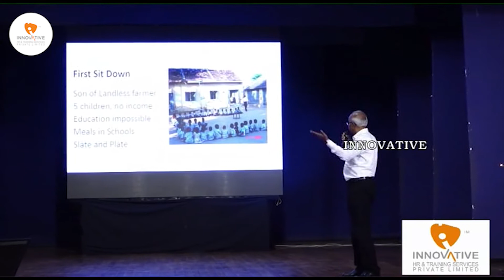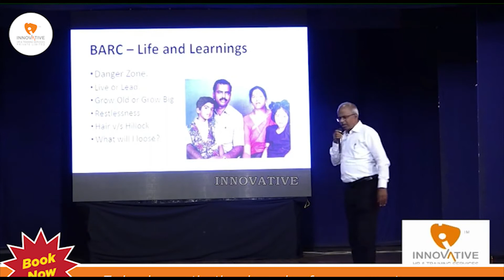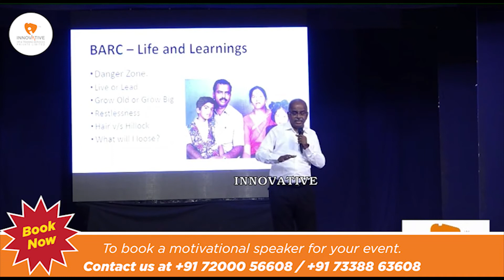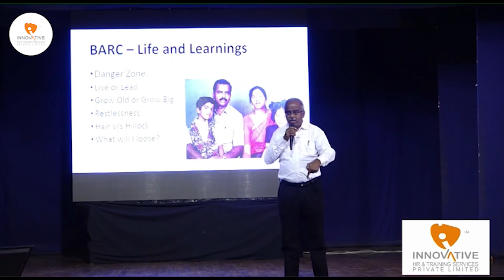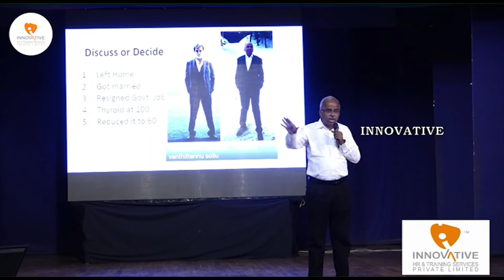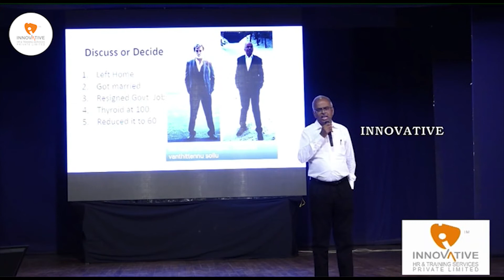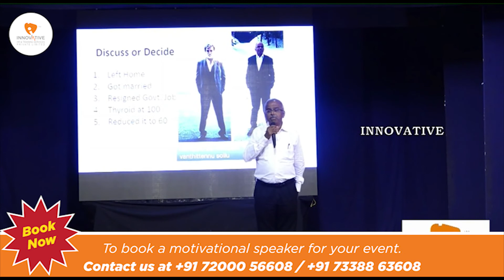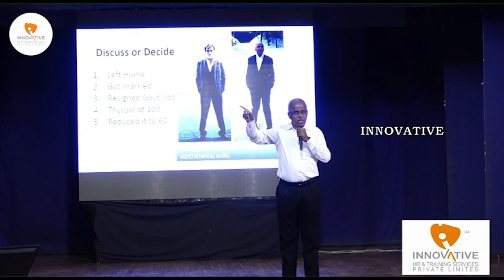Celebrate! if you are Born Poor by Dr.A.Velumani | Most Influential Speech | Must Watch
In this Inspiring video, Chairman & MD of Thyrocare Technologies Ltd - Dr.A.Velumani shares with us his emotional journey which he had undergone in his childhood.  From not knowing anything about Thyroid to qualifying as a Doctorate, Dr.A.Velumani's journey is the most inspirational story you will ever hear.

Finding the perfect fit for an event as well as for a celebrity is our Main Objective. We, Innovative Hr & Training Services Pvt Ltd offer services like bringing South India's Best Celebrity speakers to speak at your event.

Chennai:
Innovative HR & Training Services P.Ltd
3A,3rd Floor, Rajaratnam Apartment
NO:59, TTK Road, Alwarpet
Chennai - 600 018

Coimbatore:
No. 7, V.V. Building
K.S. Ramasamy Street
K.K. Pudur, Saibaba Colony